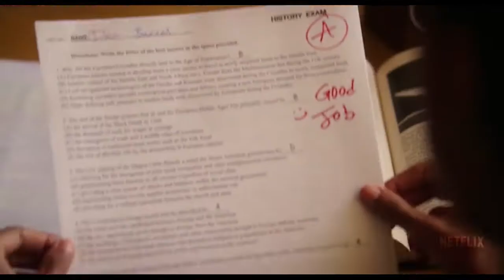REALITYHIGH Bande Annonce VF Netflix 2017